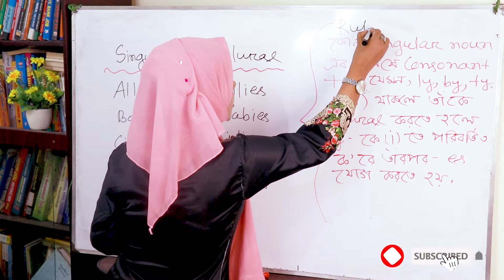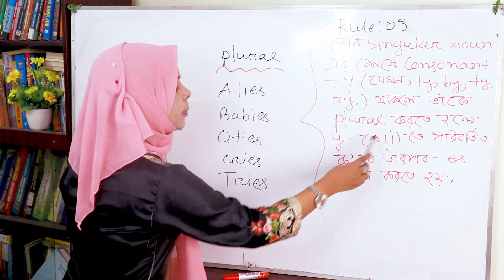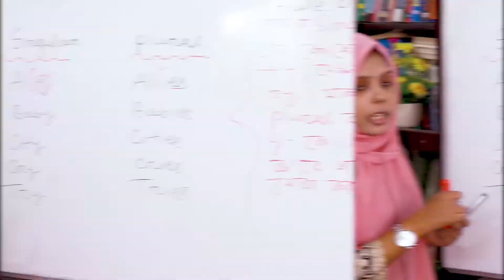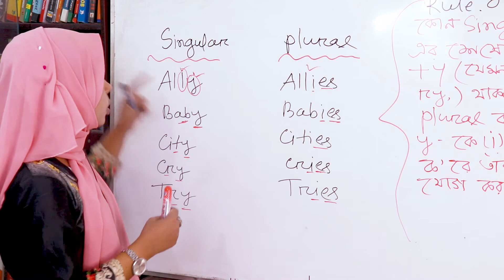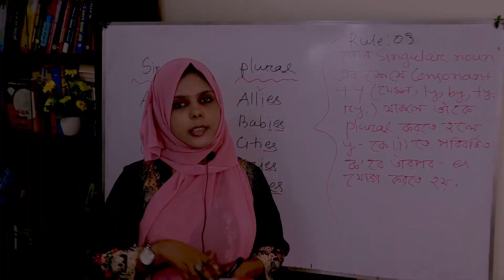Correction of spelling words in english tricks | Spelling mistakes in english grammar |For admission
Dear all !

You are going to get a class of spelling mistakes in english grammar(part:03).After watching this class you can learn the tricks of correcting spelling which will help you to avoid spelling errors.

We all have to face spelling errors in our exams.

In this video you will able to learn the most common spelling errors made in english. These spelling errors are quite often made by many english learners of their initial stage of learning the english language.

This will give you chance to correct them properly.

You can enjoy all grammar mistakes classes from the relative playlist.

My deepest love and respect for all of you for watching this video till the end.